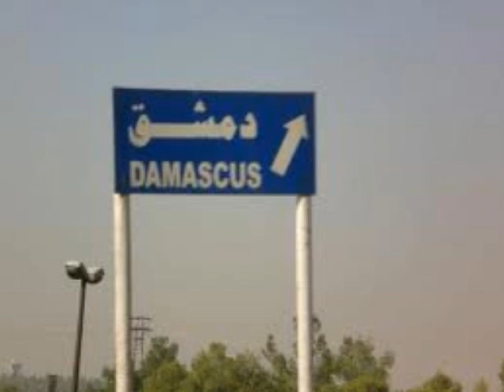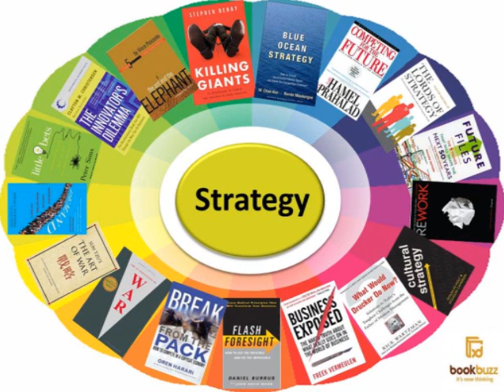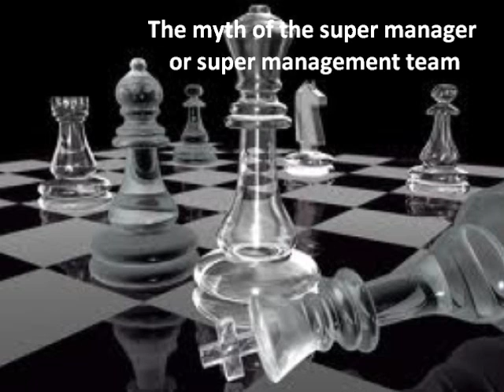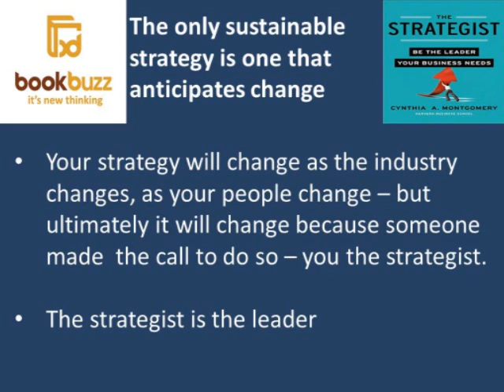The Strategist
Can you answer the most essential question facing every business:  Does Your Company  Matter?
Hallmarks for great Strategies & don't forget passion!

1.Anchored by a clear and compelling purpose
It is said that "if you don't know where you're going, there isn't a road that can get you there." Organizations should exist for a reason. What's yours?
2.Add real value
Organizations that have a difference that matters add value. If any of them were to go away, they would be missed. Would yours?
3.Clear choices
Excellence comes from well-defined effort. Attempting to do too many things makes it difficult to do any of them well. What has your business decided to do? To not do? 4.Tailored system of value creation
The first step in great execution is translating an idea into a system of action, where efforts are aligned and mutually reinforcing. Does this describe your business?
5. Meaningful Metrics
6. Passion it's a soft concept but even in mundane businesses companies that stand out care deeply about what they do...